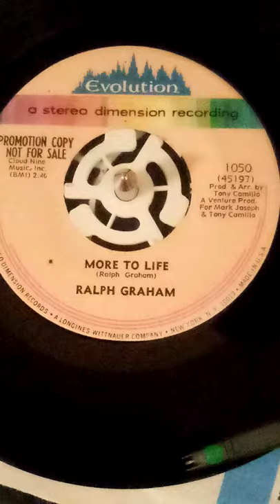Ralph graham more to life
Soul Northern soul modern soul crossover Evolution